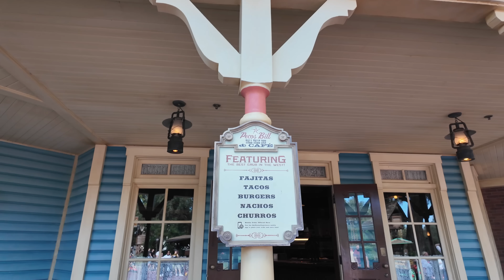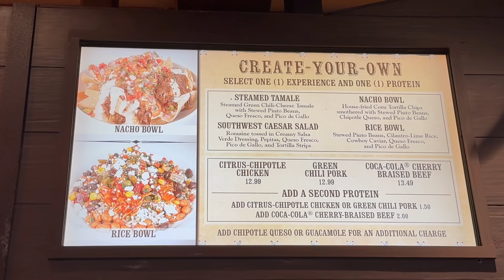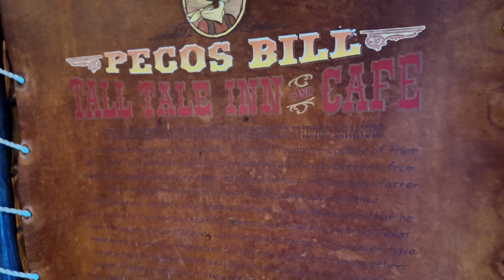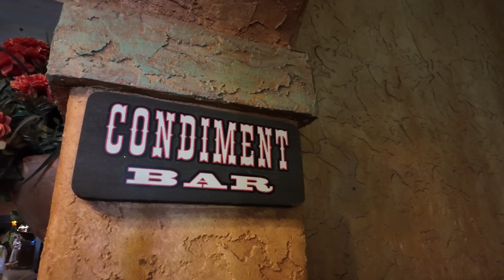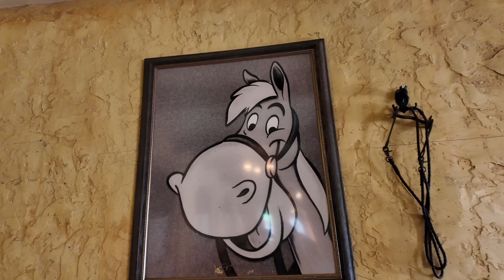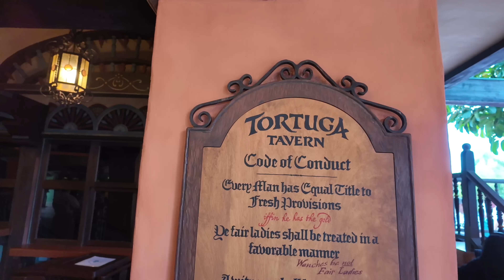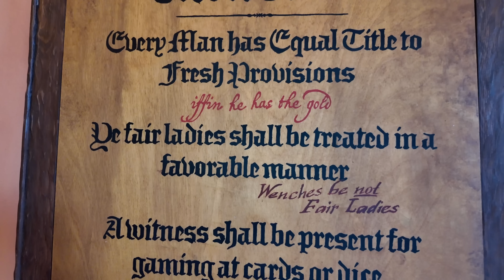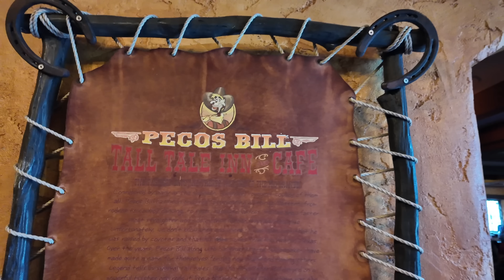Pecos Bill Tall Tale Inn at Magic Kingdom! NEW Menu PLUS Secrets, Lore & Wild West Details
Let's celebrate Walt Disney World's anniversary at Magic Kingdom by exploring & dining at an opening day restaurant, Pecos Bill Tall Tale Inn & Cafe! On October 1, 2024, Magic Kingdom's birthday, we'll try Pecos Bill new menu, run into some friends, and then I'll take you on a deep dive to find tons of hidden details and easter eggs, gifts from Pecos Bill's famous wild west friends like Davy Crockett, Casey Jones, Annie Oakley, Buffalo Bill, The Lone Ranger and more! If you're a fan of Disney Imagineering, Magic Kingdom history, or the Wild West, I hope you love this as much as I do, and enjoy exploring the secrets! One of the last vestiges of old Frontierland, and an opening day staple, with a fresh new delicious menu for 2024, Pecos Bill has become a favorite for Magic Kingdom quick service dining for me once again (even though one favorite thing is not back), and I really enjoy sharing this tour with you! So happy birthday to Magic Kingdom and to Walt Disney World and hopefully for many years to come! Enjoy!